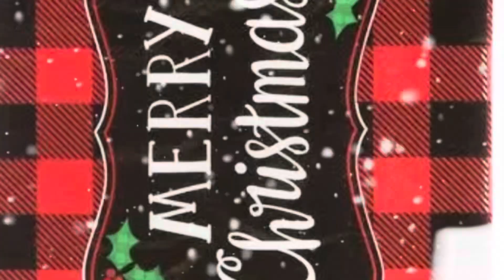Welcome to Vlogmas day 1 🎅🏻🎄🎙️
I am so happy your here ☺️

Made on November 30 💗

Vlogmas 2024

Some days are shorts 🎄
Some long videos 🎄
Maybe no videos some days 🎄